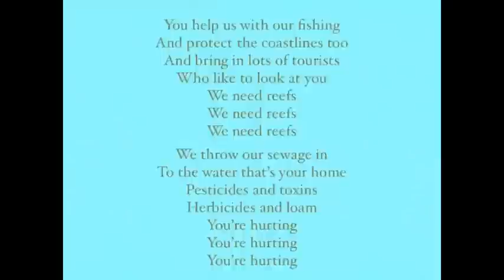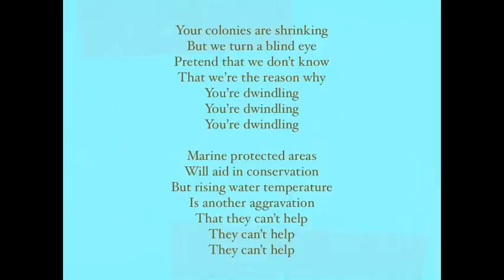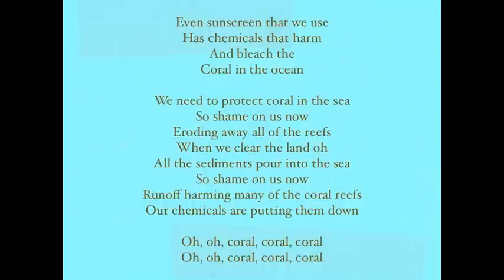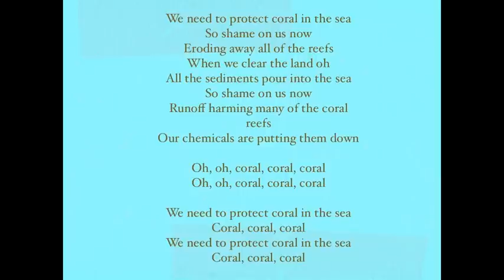Coral Reef Protection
This video was made to the karaoke version of "I Knew You Were Trouble" by Taylor Swift. I sang and autotuned the song. (I'm sorry I know the autotuning is off, but Garageband is not the greatest application for such purposes!) I am actually a PADI certified scuba diver and I have a specialty in coral reef preservation, so I recognize the importance of these beautiful living things! Enjoy the song!

THE FACTS:
1. Coral protects coastlines from eroding.
2. Coral helps fisherman because it is a dependable source of fish.
3. The money people pay to dive in reefs is a large part of the economy of Caribbean countries and Australia.
4. Human toxins flow into the ocean and can kill coral very quickly.
5. Even sunscreen is of harm to coral since (most) have a chemical that bleaches the reefs.
6. Excessive land clearing can expedite the flow of harmful sediments into the ocean.
7. Rising water temperature is another factor that is harming the reefs.
8. Marine Protected Areas are set up all over the world to help preserve reefs. Think of them as the National Parks we have in the United States.
9. Believe it or not, fisherman will sometimes you dynamite to blow up a reef, thus scaring all of the fish into one area, where they are easier to catch. Of course, destroying an entire colony of coral is devastating to the whole underwater ecosystem.